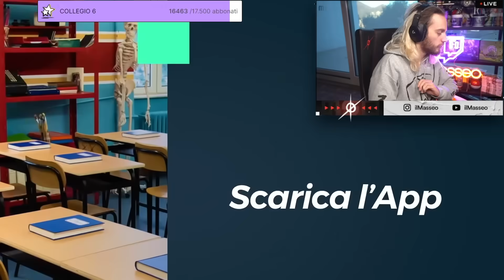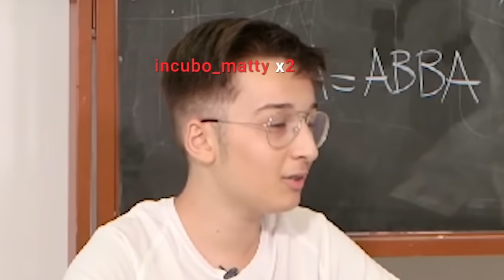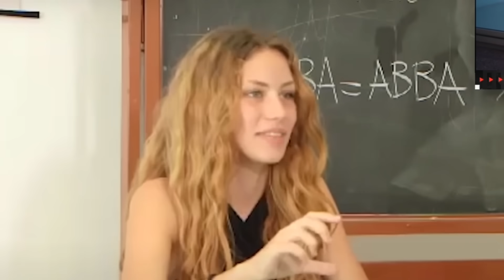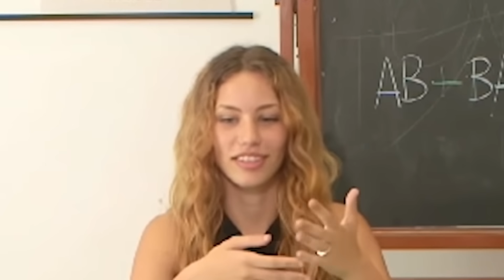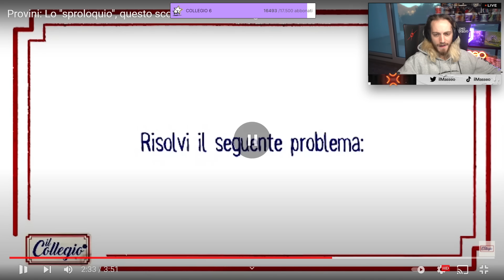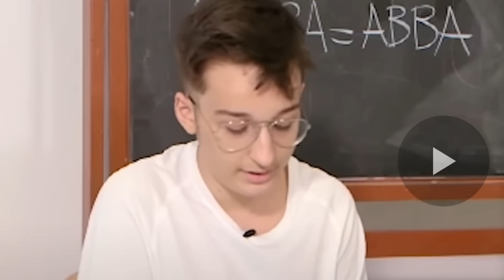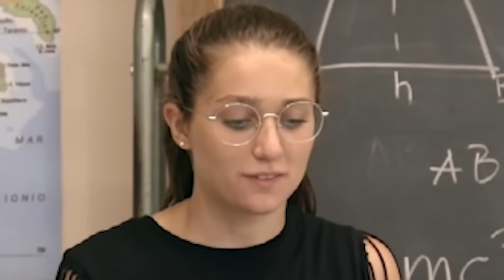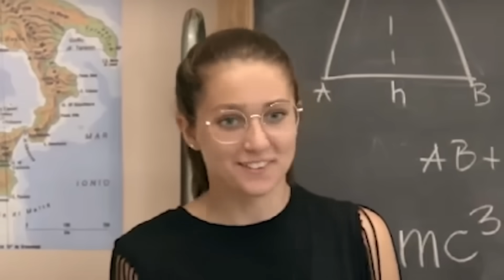COLLEGIO 6: Provini 13 e 14 [REACTION MASSEIANA]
Finalmente ultimi due provini del collegio, stasera saremo in live su TWITCH
per reactare alla prima puntata del Collegio 6!

Acquista un Gaming Booster di LevlUp e col codice "ilmasseo" potrete approfittare del 5% di sconto!